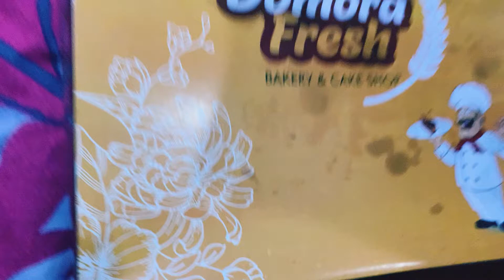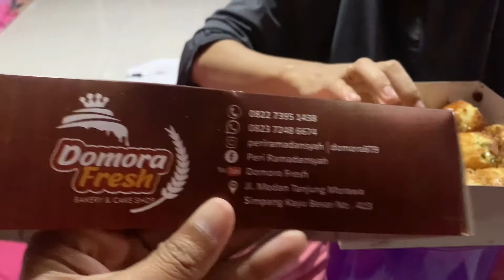REVIEW JAJANAN ONLINE DARI MEDAN | Enak Banget Wajib Beli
Hallo guys
Assalamualaikum
semoga selalu sehat yah
kali ini bideonya tentang makanan jajan online dari medan

yuk simak pasti seru